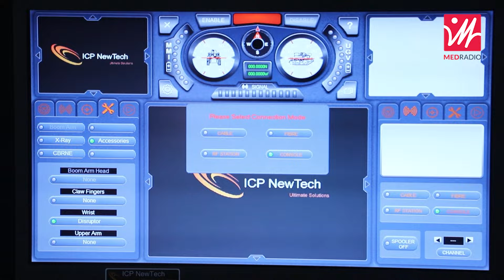فرق إبطال مفعول المتفجرات.. كيفاش كيخدمو؟ وكيفاش كيكون التدخل ديالهم؟ ربوتات لتفكيك المتفرجات!